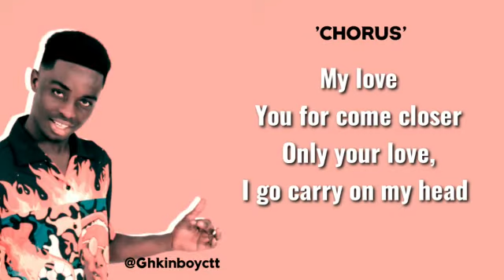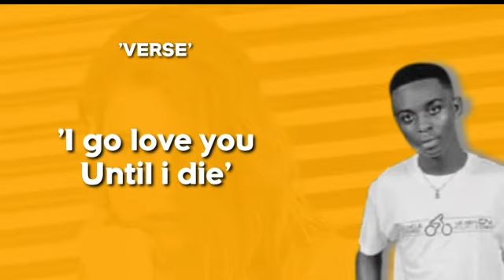COME CLOSER LYRICS VIDEO